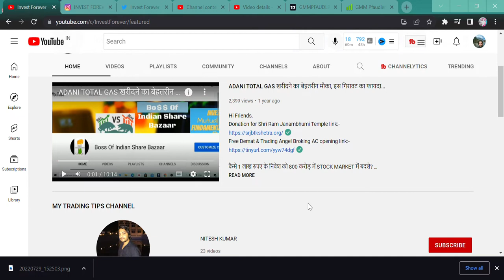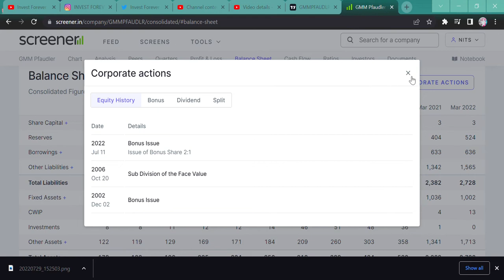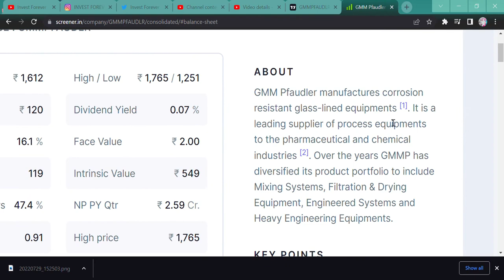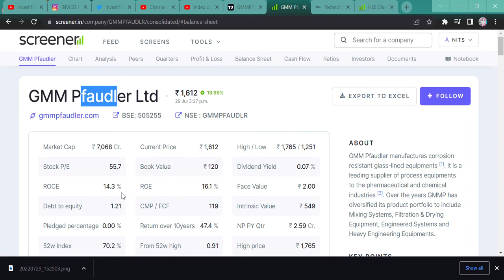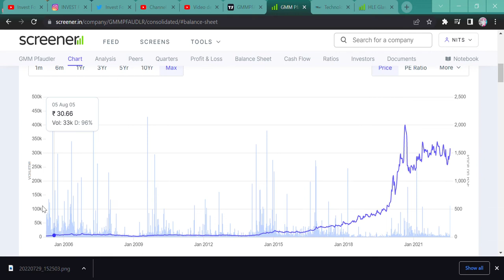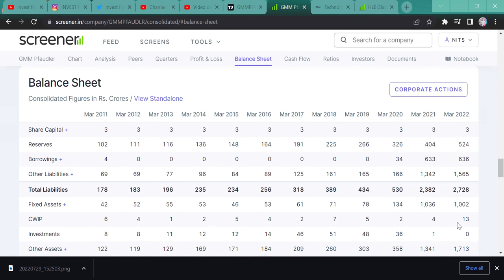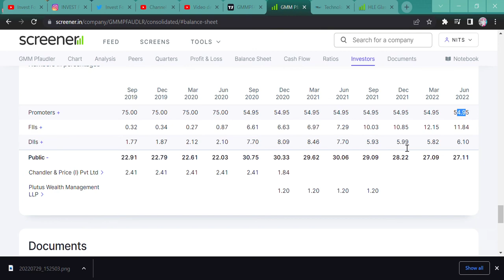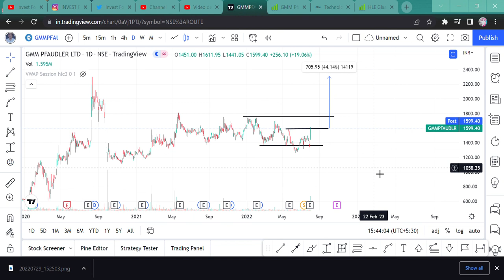GMM PFAUDLER Q1 RESULT IMPACT|| BOSS HAS COME BACK IN THE RING AGAIN || SHARE UP 20% || TARGET 2305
Hi Guys,
GMM PFAUDLER ANNOUNCED ITS RESULT YESTERDAY AND SHARE IS UP 20% IN UPPER CIRCUIT, WHAT SHOULD YOU DO WITH IT. WHAT NEXT. WATCH THE VIDEO.

SHORTS,
YOUTUBE SHORTS,
INVESTMENT TIME,
INVESTMENT,
MULTIBAGGER,
BONUS,
SPLIT,
DIVIDEND,
BUYBACK,
RIGHT ISSUE,
TENDER OFFER,
INTRADAY,
SWING TRADE,
POSITIONAL TRADE,
FUTURE OPTION,
BUSINESS NEWS,
INVEST FOREVER,
INTRADAY TIPS,
HOW TO EARN MONEY DAILY?,
NIFTY PREDICTION,
MARKET PREDICTION,
nifty bank,
NIFTY MIDCAP,
NIFTY SMALLCAP,
NIFTY50
EQUITY MARKET,
BULL RALLY,
DOW JONES,
MARKET RETRACEMENT,
GMM PFAUDLER BEST STOCK PERFORMER TODAY,